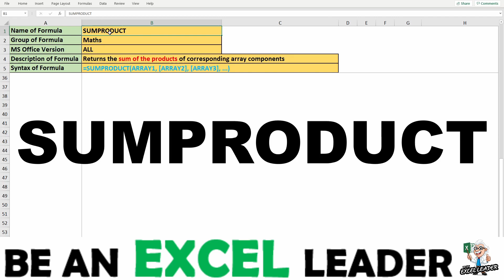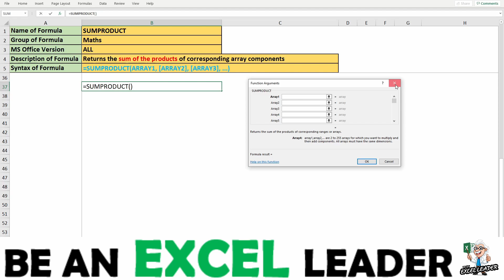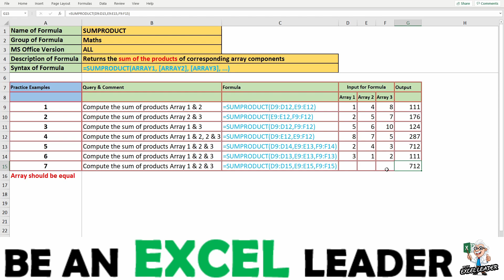EXCEL FORMULA #103 (SUMPRODUCT) # Very Useful to compute sum of products of various ranges / arrays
HELLO FRIENDS IN THIS VIDEO WE WILL BE LEARNING ABOUT A VERY IMPORTANT AND EXTENSIVELY USED FORMULA IN EXCEL WHICH IS SUMPRODUCT

In the first playlist on the channel - "EXCEL FORMULAS & FUNCTIONALITY" -we will learn about various excel formulas - Like Name of Formulas, Group of Formulas, Syntax along with arguments of Formulas, Use & description of Formulas with lots of example